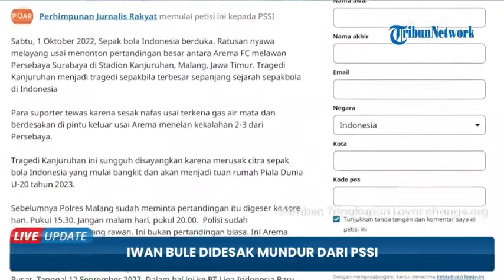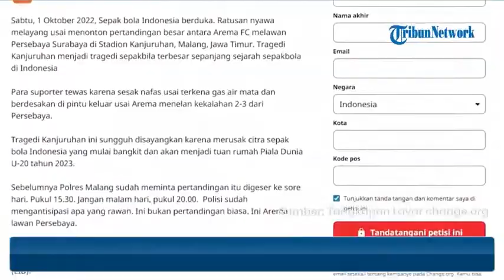Jawaban Santai Iwan Bule Saat Petisi Desakan Mundur Ketua PSSI Buntut Tragedi Kanjuruhan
ED, TRIBUNAMBON.COM -- Buntut tragedi Kanjuruhan, sebuah petisi yang mendesak Ketua PSSI mundur dari jabatannya menggema.

Dalam laman Change.org, setidaknya sudah ada lebih dari 30 ribu orang menandatangani petisi tersebut.

Mereka mendesak Ketua PSSI Komjen (Purn) Mochammad Iriawan alias Iwan Bule untuk mundur dari jabatannya imas tewasnya 131 orang di Stadion Kanjuruhan. S

eorang praktisi hukum Emerson Yuntho yang memprakarsai petisi tersebut menjelaskan bahwa sejauh ini belum ada satupun pengurus dan pimpinan PSSI yang mengundurkan diri dengan kesadarannya sendiri.

Petisi kedua diunggah di laman yang sama oleh Perkumpulan Jurnalis Rakyat (Pijar), ditulis oleh Suhari Ete.

Ete menyinggung soal skala Tragedi Kanjuruhan yang jadi tragedi sepak bola terbesar sepanjang sejarah Indonesia.

Sama seperti Emerson dkk, Pijar juga mempersoalkan laga Arema vs Persebaya yang dilangsungkan tanpa mengindahkan rekomendasi untuk memajukan jadwal.